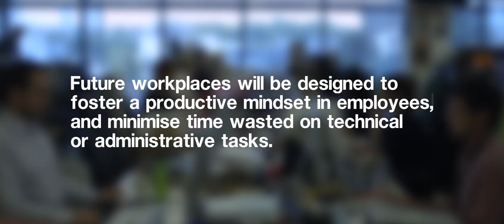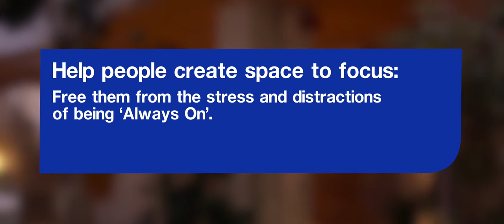Fremtidens arbejdsplads - produktivitet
Produktivitet kommer fra mennesket, ikke fra maskindrevne systemer.  Teknologi afhjælper rutinemæssigt arbejde og øger mulighed for at arbejde sammen, selvom man ikke fysisk er samme sted, men er også med til at fjerne fokus, fordi man altid er online. Læs mere om fremtidens arbejdsplads her